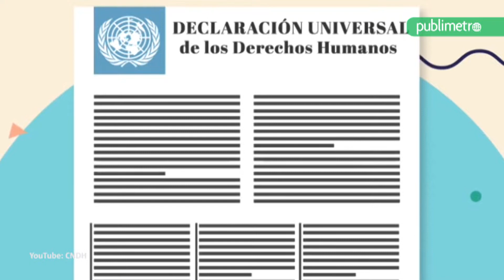90% de recomendaciones de CDHCDMX... en el limbo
El 91% de las recomendaciones emitidas por la Comisión de Derechos Humanos de la Ciudad de México (CDH-CDMX) de 2014 a la fecha aún se encuentran “sujetas a seguimiento” o “parcialmente aceptadas”, ya que de 101 oficios que se abrieron en dichos años sólo cuatro fueron concluidos.